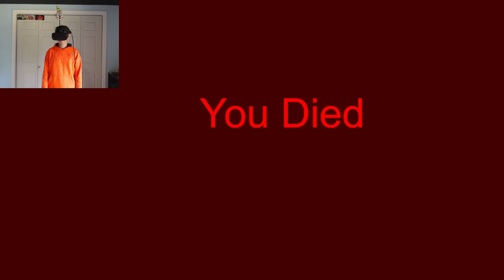THIS FANGAME PUTS FFPS IN VR! | Freddy Fazbear Pizzeria Simulator VR - Part 1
This FFPS fangame is TERRIFYING!